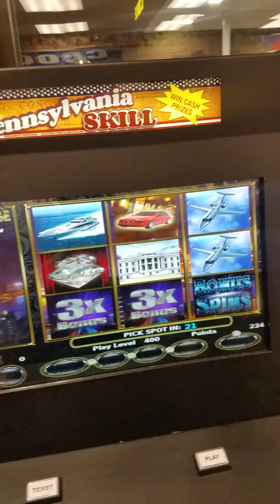Pa skills game 🚘 Final $4.00 spin I had put $100 in the machine